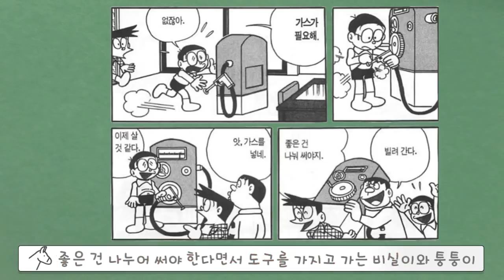[동키]도라에몽의 소름끼치는 아이템9탄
▪ 배경음악

Darkest_Child (유투브 오디오 라이브러리)

Dance_of_the_U_boat (유투브 오디오 라이브러리)
Doll_Dancing (유투브 오디오 라이브러리)

▪ 음향효과 : 상업적 목적으로 이용할 수 있는 공정자료 이용 및 자체제작
▪ 기타 사진·영상 : 상업적 목적으로 이용할 수 있는 사진과 영상 이용